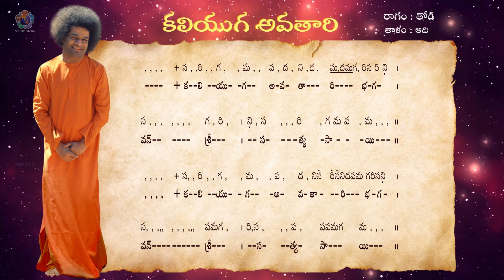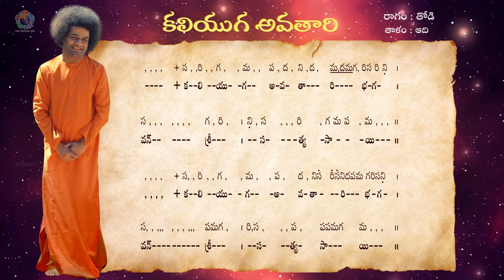Tutor | Sai Pancharatna Kriti 4 | Kaliyuga Avatari | సాయి పంచరత్న కృతి 4 | కలియుగ అవతారి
Join our Telegram Channel or WhatsApp groups for daily messages/photos/videos of Bhagawan and updates from Prasanthi Nilayam -
Telegram install the Telegram App and click this link to join).